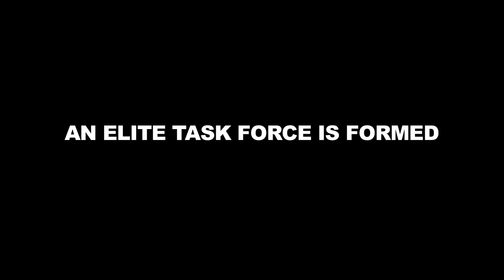Federal Agent 8 - Trailer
The New York organized crime discovers Agent Touch's alien secrets and wishes to exploit his powers for their financial and personal gains.

Director: Allan Kuskowski
Writer: Allan Kuskowski
Starring: Lee Monahan, Ted Leon, Lisa Vanderhill